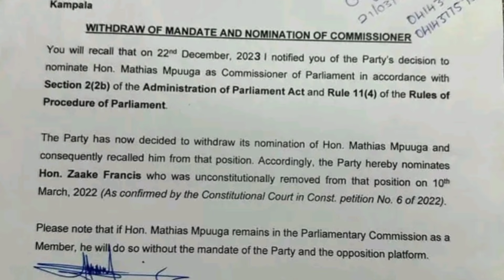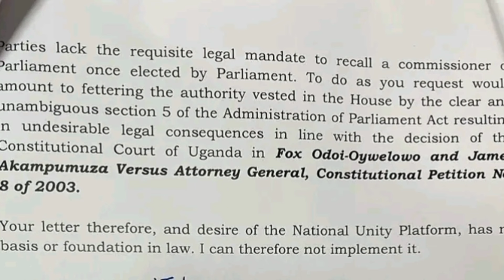AGAKAGWAWO!!! HE BOBI WINE AGOBYE MPUUGA MU NUP, ABAWADDE ESONGA 5 LWAKI AMUGOBYE